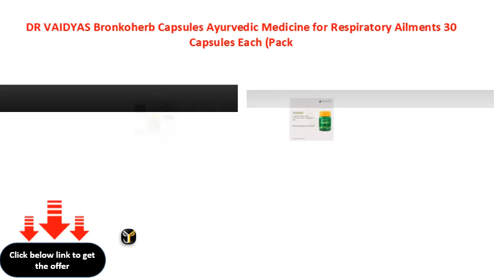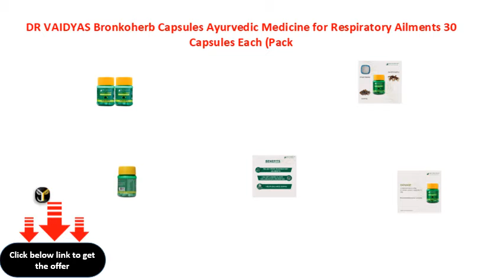DR VAIDYAS Bronkoherb Capsules Ayurvedic Medicine for Respiratory Ailments 30 Capsules Each Pack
DR. VAIDYA\'S Bronkoherb Capsules Ayurvedic Medicine for Respiratory Ailments 30 Capsules Each (Pack of 2)